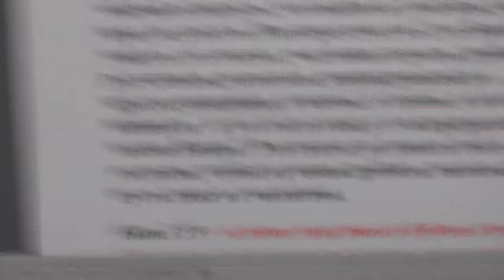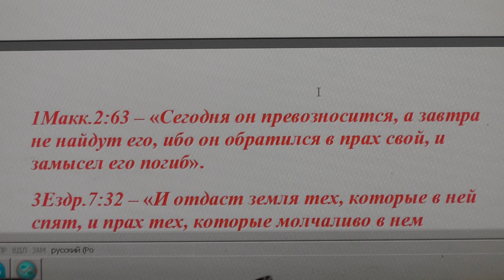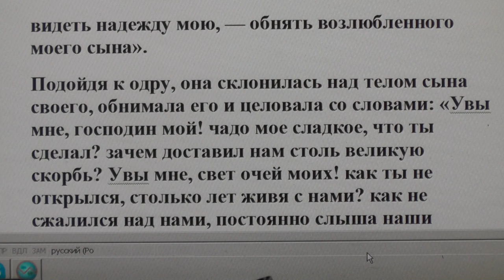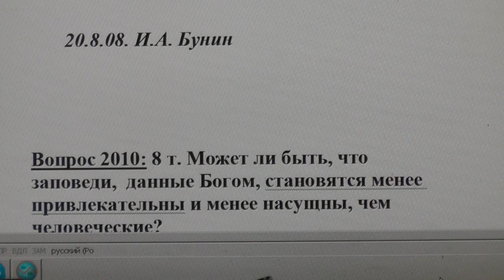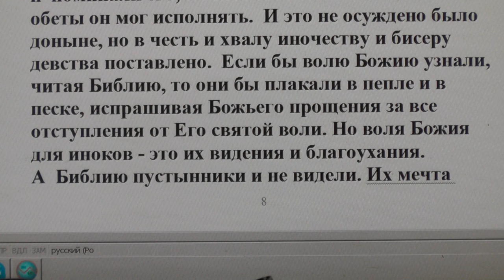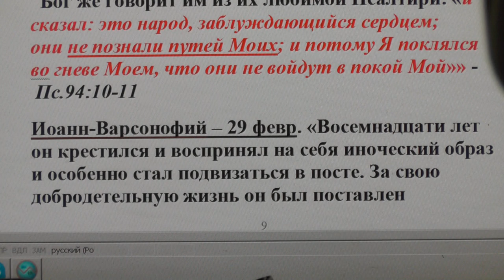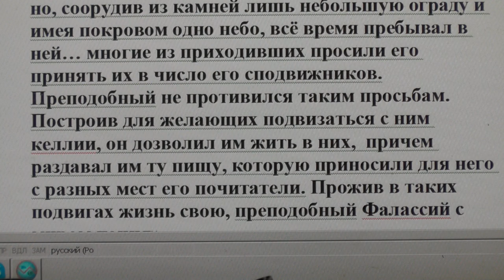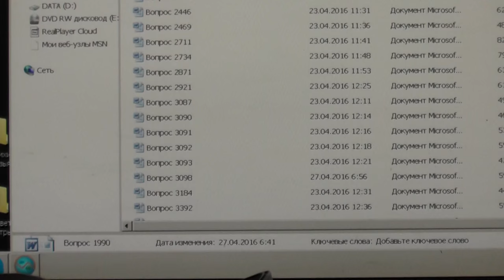№ 51. Ответы. Библия. Резать мощи-трупы разве позволяли хозяева этих тел?